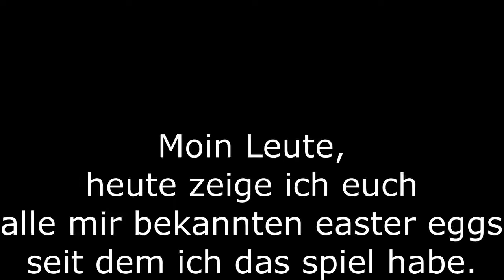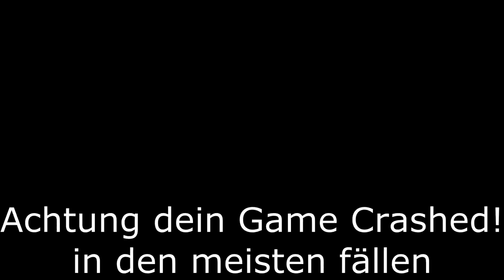FNAF Ultimate Custom Night 5# Alle Secrets!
Moin Leute, heute seht ihr alle mir bekannten Secrets die ich kenne.
Die golden Freddy cutszene ist mit 10000 glaub ich erreichbar da ich das nicht erreicht habe, zeig ich euch die cutszene so.

Spiel:
Steam: